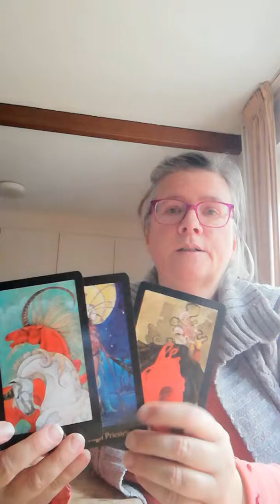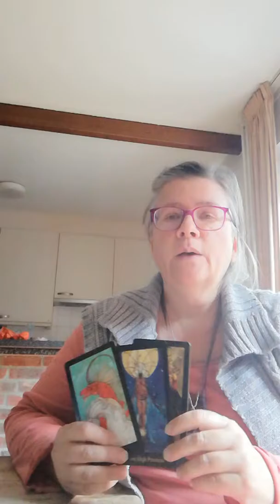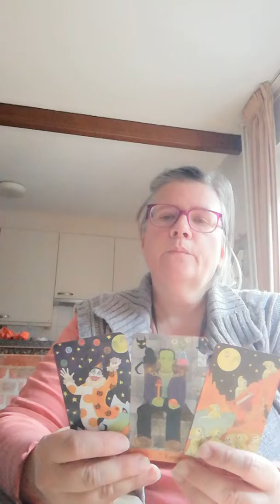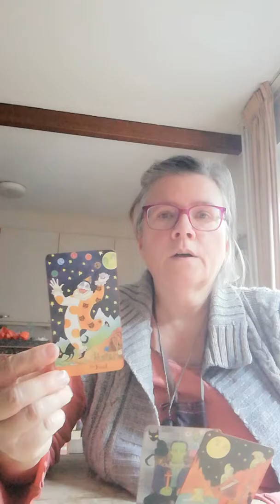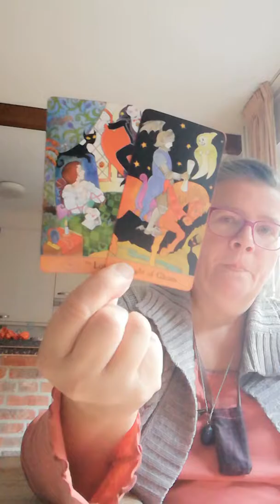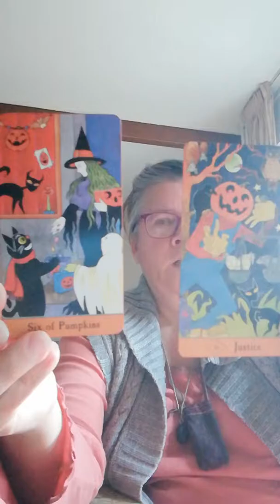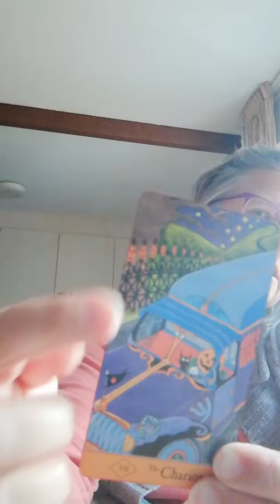Witchy check-in, with cards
Hey... There's people 😀.